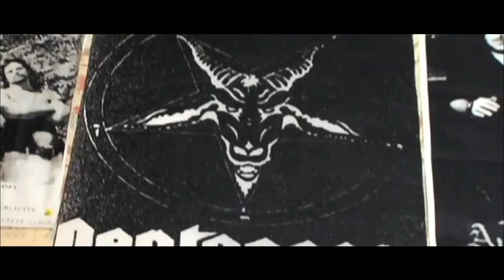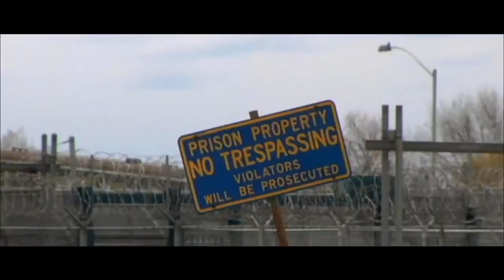Rialto Incredibly Strange - Last Days Here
Rialto Channel thought it was time for Incredibly Strange to extend from the NZ International Film Festival, and move it in to NZ living rooms. - Every Friday night from Friday October 17, Ant Timpson (Founder of Incredibly Strange) brings you his hand-picked collection of films.